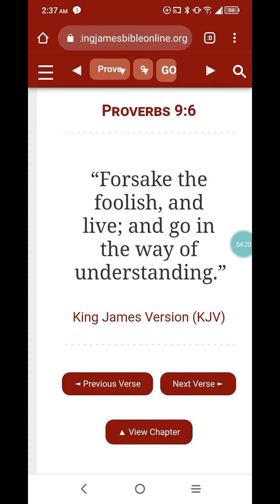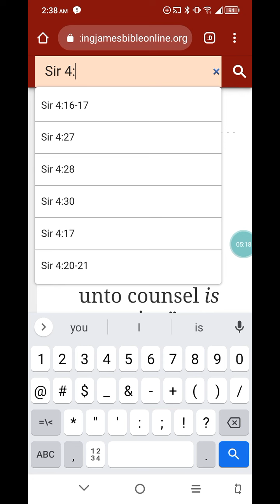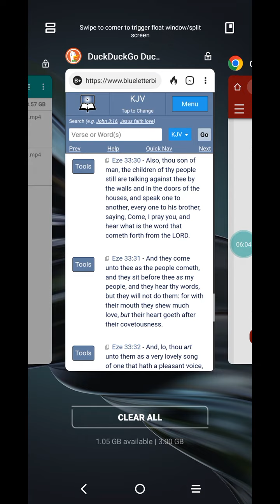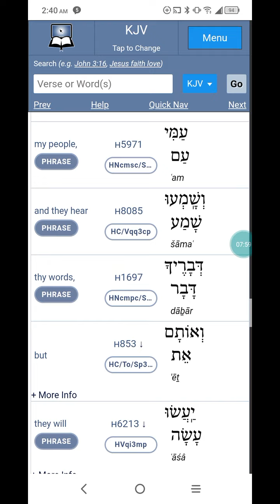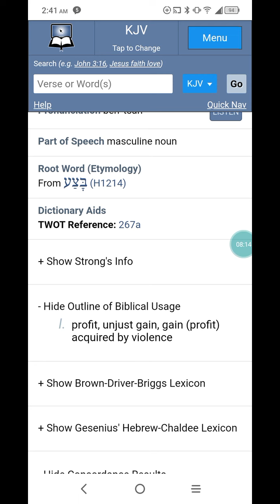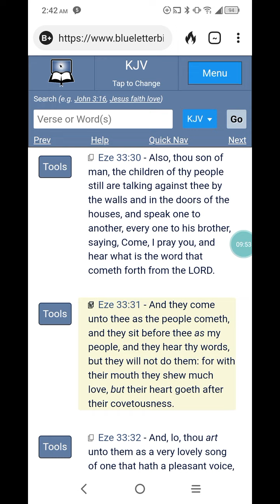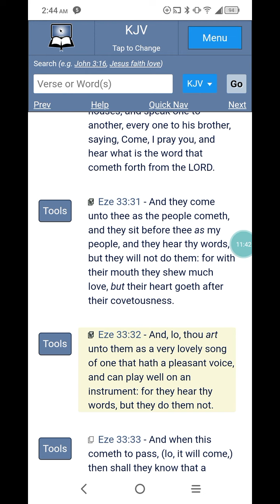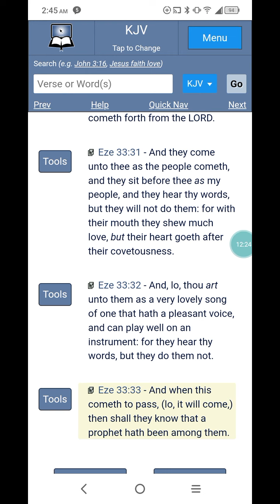Our sacrifice ur entertainment 🤷🏾‍♂️